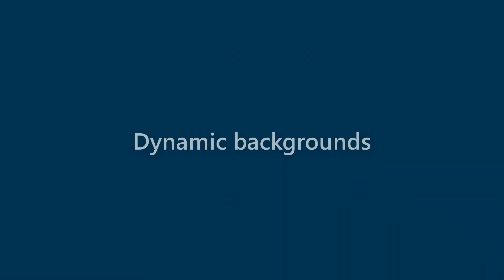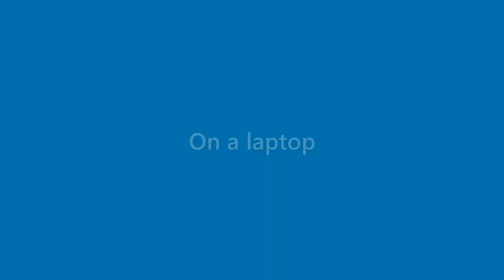Carmen Johns - appearance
Name Look - Carmen Johns - appearance. In this video we present "Carmen Johns" name look and feel in various scenarios.
This video will cover:
How does "Carmen Johns" look as a personal letterhead?
How does "Carmen Johns" look on a business card?
How does "Carmen Johns" look on a computer/laptop screen?
How does "Carmen Johns" look with different background colors?
How does "Carmen Johns" look with various fonts?